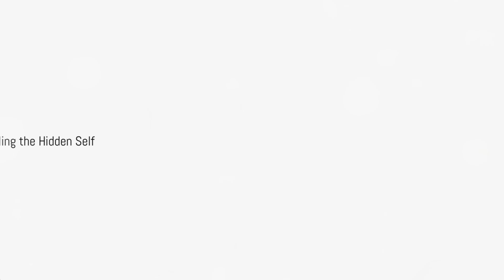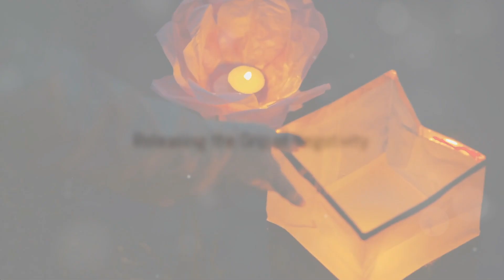Clearing Negative Energy The Shadow Work Method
Discover the transformative power of Shadow Work in our latest video, "Clearing Negative Energy: The Shadow Work Method." Join us as we delve into the depths of the subconscious to confront and integrate the shadow self, ultimately leading to a more balanced and harmonious life.

In this video, you will learn:

What Shadow Work is and why it's essential for personal growth
How to recognize and acknowledge your shadow aspects
Step-by-step guidance on the Shadow Work process, including awareness, acceptance, and integration
Techniques for clearing negative energy and maintaining positivity
The real-life benefits of incorporating Shadow Work into your daily routine
Shadow Work can help you release limiting beliefs, heal emotional wounds, and clear negative energy, paving the way for a more fulfilling and empowered life. Whether you're new to Shadow Work or looking to deepen your practice, this video offers valuable insights and practical tips to support your journey.

Embark on your Shadow Work journey today and unlock the power within to create a life of balance, positivity, and self-awareness.